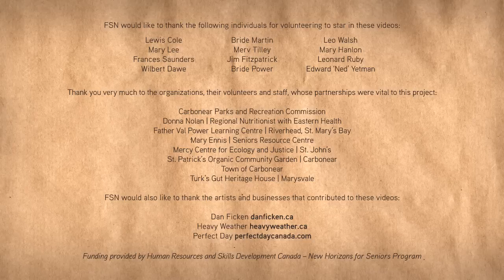All Around the Table: Frances Saunders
A vegetable garden, laying hens, a fishing boat, berry grounds: when local seniors were younger, the grocery store was out the back door. In our search for a sustainable food system we can look to traditional ways of growing, preserving, and preparing our food that still make sense today.

All Around the Table is a new series of 12 short films showcasing interviews with 12 seniors in Eastern Newfoundland sharing their stories of food traditions and skills.

All Around the Table was created by the Food Security Network of Newfoundland and Labrador as part of the Root Cellars Rock initiative